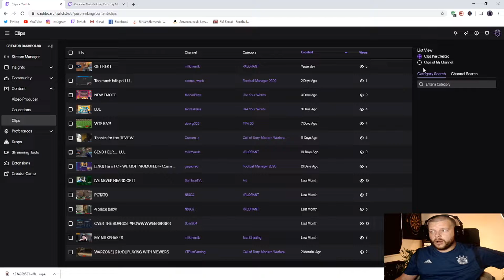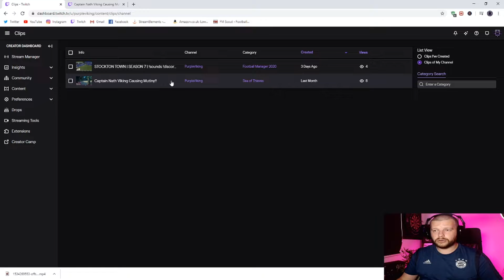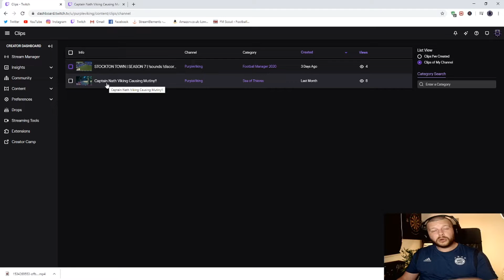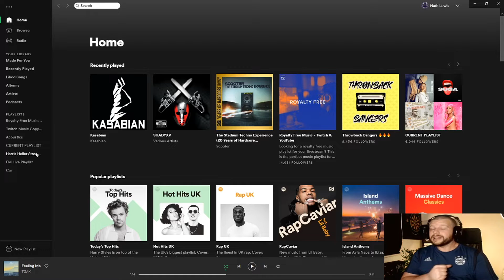NO MUSIC ON TWITCH | AVOID DMCA!!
🔔 Hit those notification bells so you DONT miss an upload!

NO MUSIC ON TWITCH? - SAVE YOUR STREAM!!